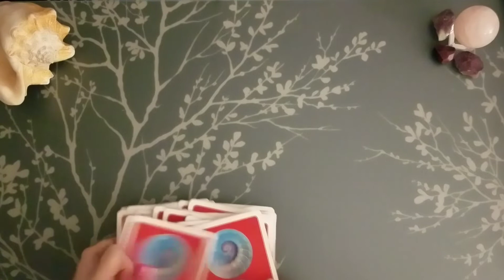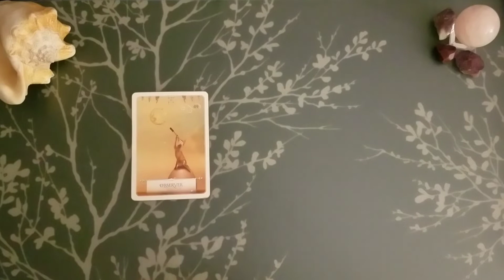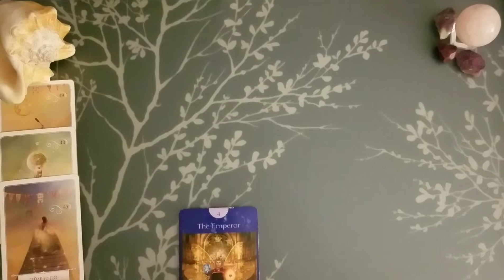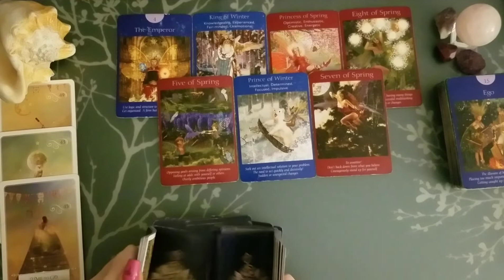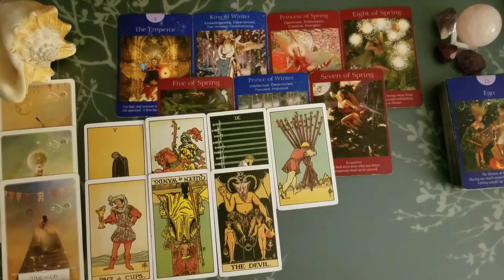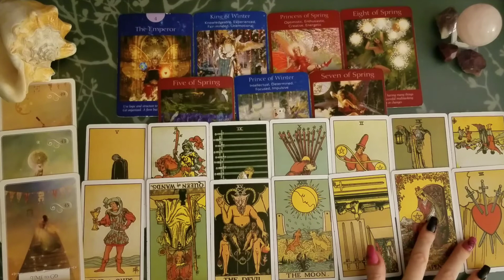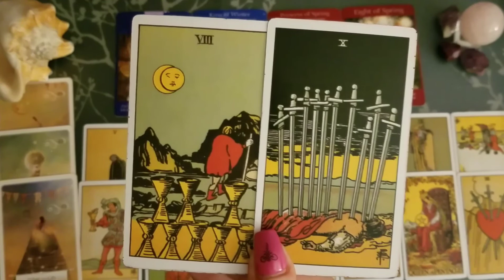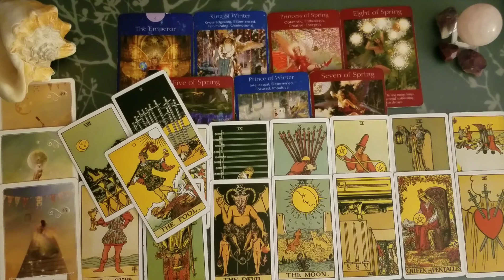♐ Sagittarius weekly tarot 📚| Don't know what ya got till it's gone| Feb 23-29